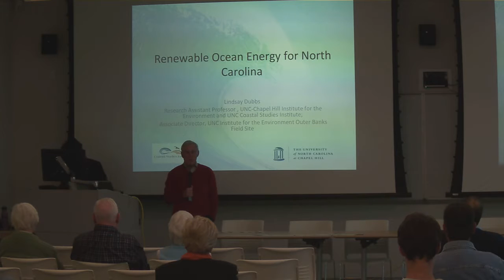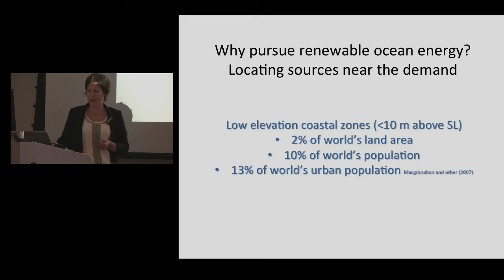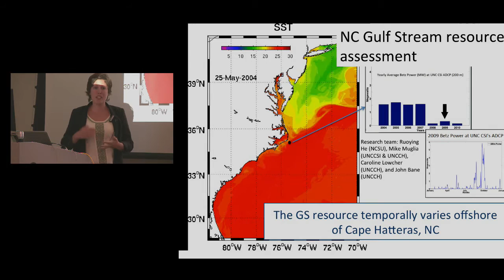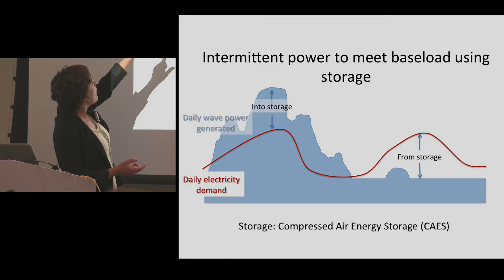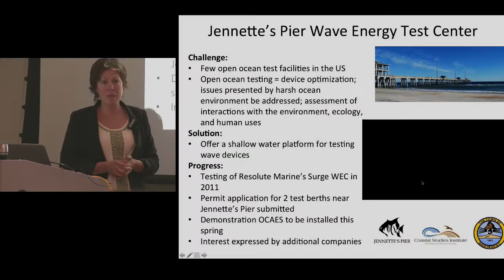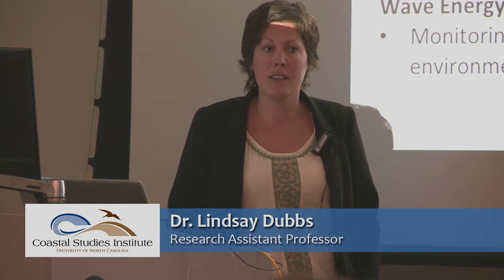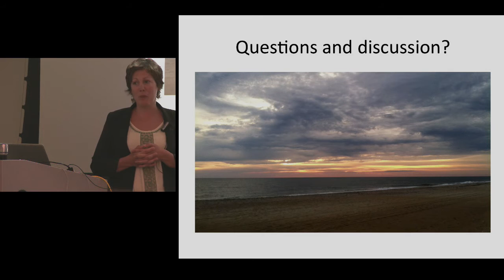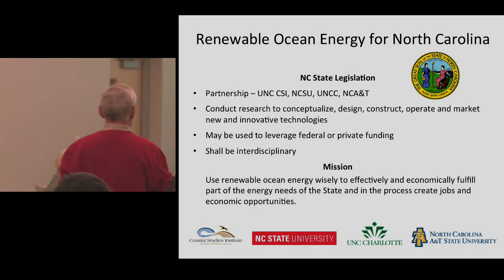Science on the Sound Series: "Renewable Ocean Energy for North Carolina"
This video is from a live broadcast that aired on October 29, 2013.  Dr. Lindsay Dubbs, Assistant Professor at UNC Chapel Hill and the UNC Coastal Studies Institute, highlights the progress and projects of the Renewable Ocean Energy program.